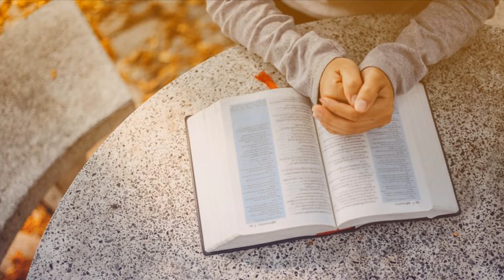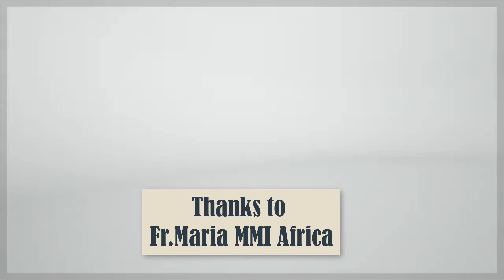பொதுக்காலம் 20 ஆம் ஞாயிறு சிந்தனை-Fr.Maria MMI,Africa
Gospel Reflection Feast of St.Lawrence-Deacon & Martyr by,Ms.Anusha James
Healed by Jesus 🅂🄴🅁🄼🄾🄽 122 Ƒ𝑟.ƁƦƖƬƬƠ ƠƑM ƇƛƤ.

Faith over Fear 🅂🄴🅁🄼🄾🄽 121 Ƒ𝑟.ƁƦƖƬƬƠ ƠƑM ƇƛƤ.

Living In The Harmony of The Most Holy Trinity Reflection by,Fr.Benjamin Irudayaraj Thomas MF,Italy
*Lord,Teach us to pray for more, without Ceasing !*
 _🅂🄴🅁🄼🄾🄽 118_
RESPONSORIAL PSALM | MAY 22, 2022 Sr.ArulMalar FBS
*Learn to trust in God and jump into His Hands* _🅂🄴🅁🄼🄾🄽 115_

*Christ Our Good Shepherd Never Fails*
_4thSunday of Easter_ *_Reflection by,Fr.BenjaminIrudayarajThomasMF_*

Life is All about Choices we make🤔🔥 ,Talk by Fr.Sahayaraj,Dean,Anugraha Institute

Business Model Canvas and Financial Management  By,Francis Jeyaraj, Founder and CEO, PROHRD

How to Auto generate E - Certificate & E - mail to participants after Webinar /Seminar ? _By,Master Ajay James_

Change Management  By,Mr.Francis Jeyaraj,Founder - PROHRD

We are glad to start a Series on A for 🍎Apples🍎
Do Support us friends!!!
4️⃣A for Apples 🍎 🍎 by,Anusha James

Christ Frees us from Sinful Past Reflection by,
Fr.Benjamin IrudayarajThomasMF Italy

RESPONSORIAL PSALM  APRIL 3, 2022
RESPONSORIAL PSALM
MARCH 20, 2022